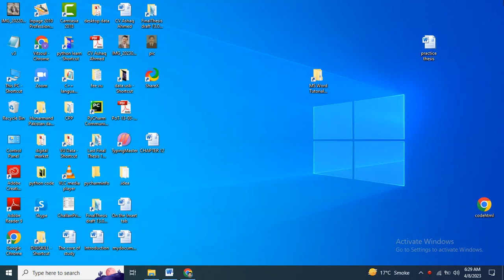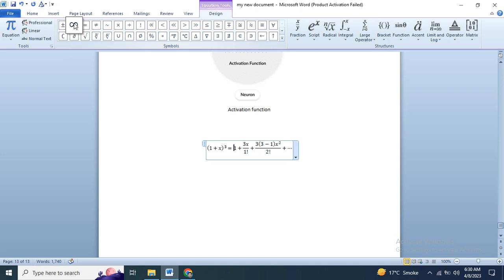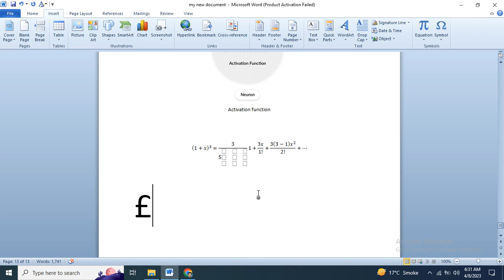how create symbols or equations in MS Word/ Mathematical work in MS Word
here we work on mathematics in ms word with the use of creating symbols or equations in MS Word/  Mathematical work in MS Word